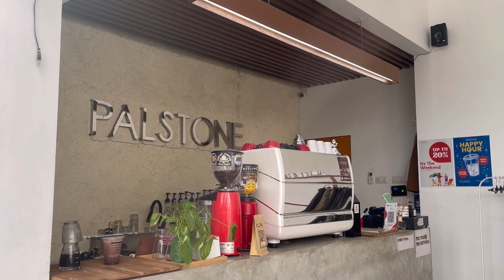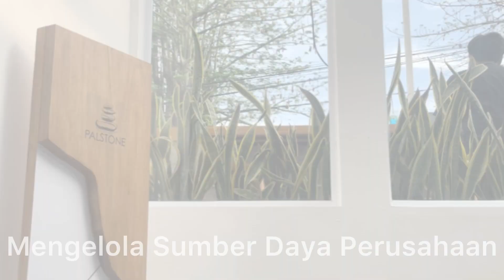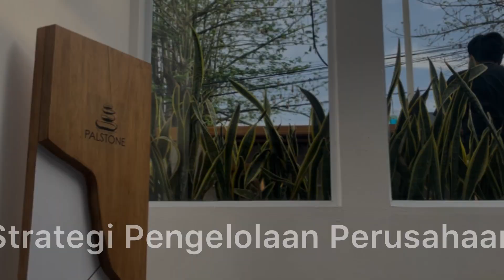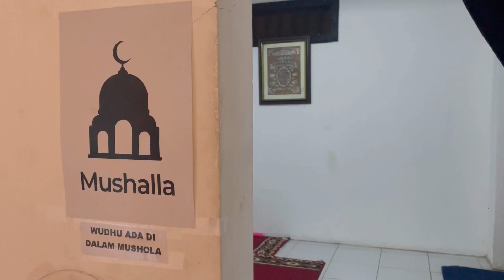Mengelola Sumber Daya Perusahaan Secara Efektif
Video project ini dibuat oleh mahasiswa Prodi Pendidikan Administrasi Perkantoran Fakultas Ekonomi Universitas Negeri Jakarta. Adapun tema video ini adalah Mengelola Sumber Daya Perusahaan dan Organisasi Secara Efektif.
Silakan berkunjung ke Dunia Kampus 4.0 di dan Saung Blogger Kampus di untuk menggali pengetahuan tentang kewirausahaan dan UMKM. Anda bisa juga kunjungi untuk mendapatkan informasi seputar kehidupan kampus.